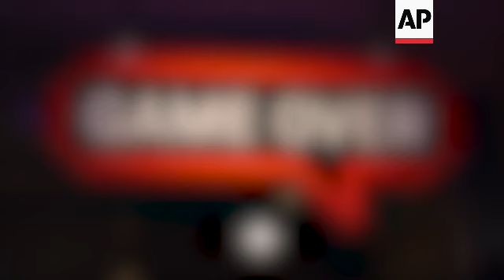Game on: London's Science Museum gets permanent video games exhibit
UK VIDEO GAMES EXHIBIT

RESTRICTION SUMMARY:

LENGTH: 6:40

ASSOCIATED PRESS
London, UK - 27 July 2023

1. Wide of new "Power Up" exhibit at London's Science Museum
2. Close of man playing "Halo"
3. Mid of man playing "Halo"
4. Close of women playing game
5. Over-shoulder shot of woman playing "Halo"
6. Various setup shots of Mark Cutmore playing "Crazy Taxi"
7. SOUNDBITE (English) Mark Cutmore, game guru, Science Museum:
"So, we're in Power Up, which is our hands-on gaming experience. It's a permanent gallery in the Science Museum, and it's a real celebration of the history of video games. So, in this space we've got over 160 consoles spanning five decades of video gaming, and it's all playable, and people get to come along and see first-hand how games have evolved over time."

8. Wide pan right of Power Up exhibit
9. Over-shoulder shot of "Mario Kart" gameplay on the Wii
10. Various of man playing Wii Sports
11. Over-shoulder shot of woman playing "Sonic the Hedgehog"
12. Close of "Street Fighter II" on the SNES
13. Wide of chronological history of video games exhibit
14. Close of "Manic Miner" on the ZX Spectrum from 1983
15. Close of Spectrum home computer
16. Close of "Pong" game
17. SOUNDBITE (English) Mark Cutmore, game guru, Science Museum:
"So, it's quite different from an arcade. In an arcade, you've just got usually a random collection of different arcade machines. This is actually a curated space. We thought about the history of video games and we want to tell stories and inspire people. So, I'm sat next to this timeline, which actually is a chronologically ordered history of video games starting in the 1970s and going right to present day."

18. Mid of woman playing rhythm game
19. Pan right of PCs to man playing
20. SOUNDBITE (English) Mark Cutmore, game guru, Science Museum:
"Gaming is so significant to our lives these days. It's an enormous industry that has surpassed film and music. It's a STEM industry. Careers in gaming are incredibly diverse, and there's amazing opportunities for young people to find an amazing career that can lead them on to an amazing life."

21. Wide of Power Up exhibit
22. Various setup shots of art critic Tabish Khan
23. SOUNDBITE (English) Tabish Khan, art critic:
"Video games are a massive part of today's culture, embraced by millions of people. And here's a chance to see the evolution of video games over the decades. So, whether you're a gamer today or you're someone who grew up in the sort of early nineties or before and want to see a bit of nostalgia and play, take into your hands the consoles you used to play with and have a go at Streetfighter or Sonic."

24. Close of "R.C Pro-Am" on the NES from 1988
25. Close of "Super Mario Kart" for the SNES from 1992
26. Close of "Super Mario Bros" for the NES from 1985
27. Over-shoulder shot of woman playing "Super Mario Bros"
28. SOUNDBITE (English) Tabish Khan, art critic:
"I think video games started off as being this thing of thinking of sweaty teenage boys in their bedroom playing video games, and now it's grown so that everyone plays them. And in fact, as an industry, it's as large as things as film, and therefore, it's a massive cultural influence and I think will only get bigger as time goes by and it may supersede other things like film and TV."

29. Pull focus of Nintendo 64
30. Close of PlayStation console
31. Zoom in of Amiga CD32
32. SOUNDBITE (English) Tabish Khan, art critic:

33. Close of woman laughing, playing "Halo"
34. Various of VR game
35. Pull focus of sign, reading (English): "GAME OVER"